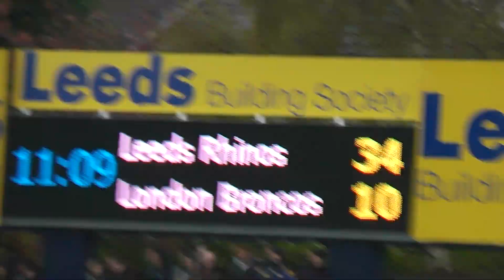Ryan Hall Scores His 4th Try For Leeds Rhinos vs London Broncos 9/4/2012 HD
4, wowow. Well Done Ryan. All Down The Wing.